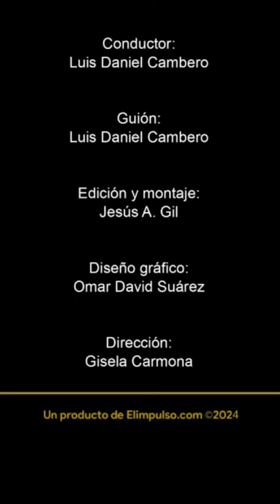¡Histórica final! Argentina y Colombia se enfrentan por la Copa América 2024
Este domingo 14 de julio, el fútbol sudamericano vibrará con la gran final de la Copa América 2024, donde dos titanes se verán las caras: la Argentina de Lionel Messi y la Colombia de James Rodríguez. El encuentro se llevará a cabo en el imponente Hard Rock Stadium de Miami, Estados Unidos, un escenario que albergará por primera vez una final de este histórico torneo.

Un escenario de lujo para una final histórica

El Hard Rock Stadium, con su capacidad para 65.000 espectadores expandible a 75.000, será el marco perfecto para esta final inédita. Este estadio, conocido por albergar partidos de la selección argentina y seis ediciones del Super Bowl, se llenará de color y pasión para presenciar un duelo de alto calibre.

Duelo de titanes: Argentina vs Colombia

@afaseleccionen, con su rica historia y 15 títulos de @copaamerica, buscará defender la corona obtenida en la edición anterior. Por su parte, Colombia, campeona en 2001, buscará su segunda estrella continental, y llega a la final con un récord histórico: 28 partidos invictos.

Messi vs Rodríguez: Un duelo de estrellas

Lionel Messi, el genio del fútbol argentino, será el líder indiscutible de la Albiceleste. Junto a él, Ángel Di María y Emiliano "Dibu" Martínez buscarán aportar su experiencia y talento para alcanzar la victoria. En frente estará @fcfseleccioncol, con James Rodríguez como maestro de las asistencias y Luis Díaz como figura desequilibrante, quienes intentarán guiar a su selección hacia la gloria.

Un partido que promete emociones

Sin duda, la final de la Copa América 2024 entre Argentina y Colombia promete ser un partido vibrante y lleno de emociones. Dos equipos con sed de victoria, figuras de talla mundial y un escenario imponente se combinarán para crear un espectáculo inolvidable.

Conductor: Luis Daniel Cambero
Guion: Luis Daniel Cambero
Edición y montaje: Jesús Gil
Diseño gráfico: Omar David Suárez
Dirección: Gisela Carmona